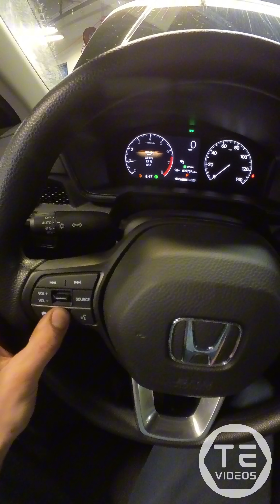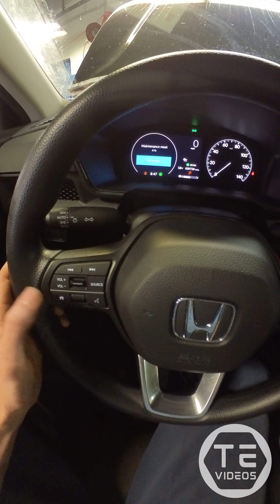2024 Honda CR-V Oil Change POV ASMR 🔧👀 honda crv #2024